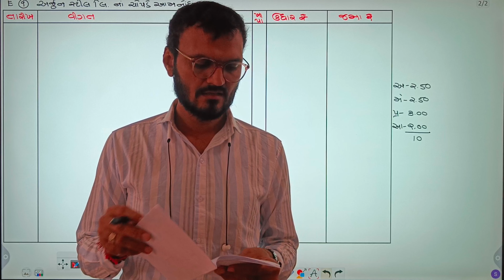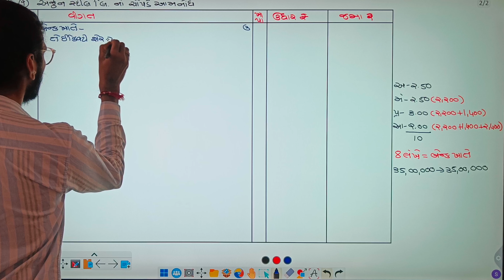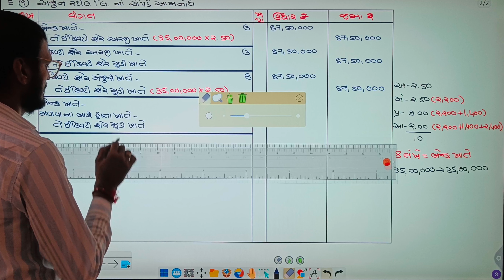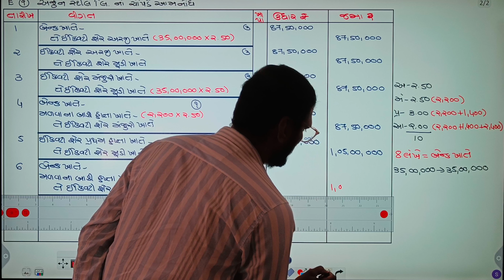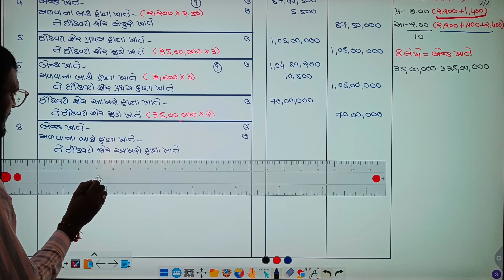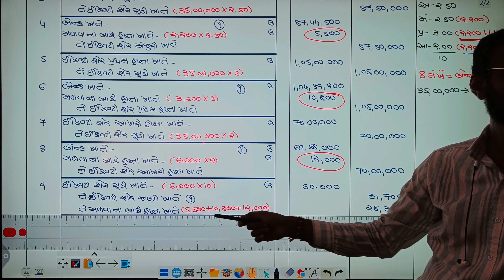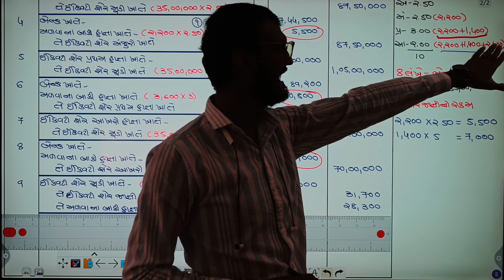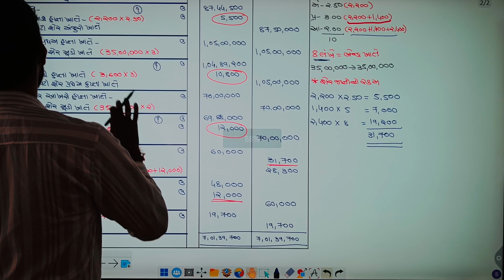Shermudina hisabo | શેરમૂડી ના હિસાબો | std 12 commerce part 2 share capital | account in gujarati